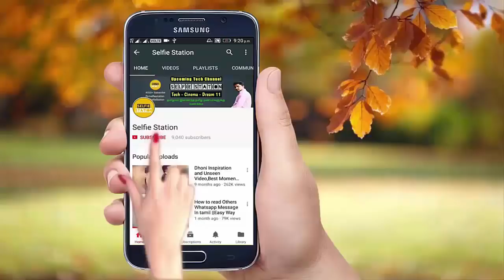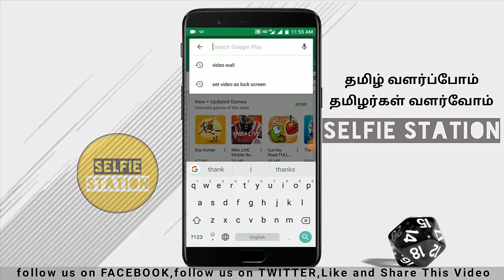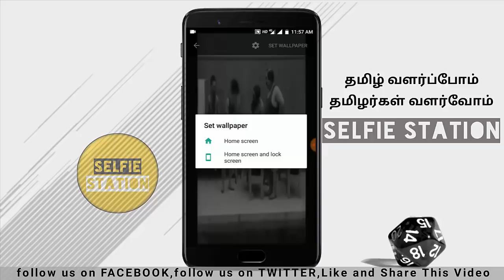Set Video As Wallpaper For Any Mobile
This video shows you Set Video As Wallpaper For Any Mobile